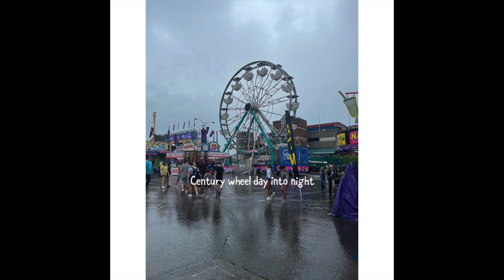Century wheel day into night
Hello so in this video i am showing you the century wheel day into night with deggeller attractions at the salem fair 2022 if you like this video be sure to hit that like button subscribe and hit that notification 🔔 to know when i post to join this ride